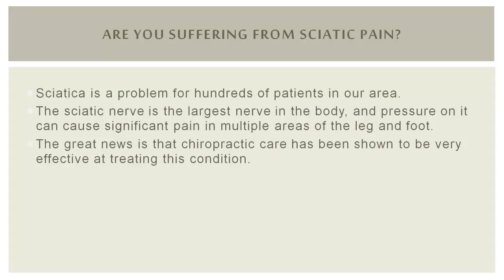Struggling with Sciatica in Walnut Creek?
Are you struggling with sciatica in Walnut Creek?  The team at Active Life Chiropractic is here to help relieve your pain.  Call for help today.